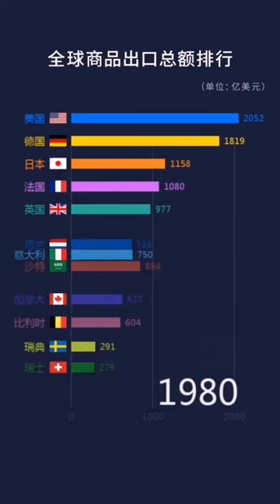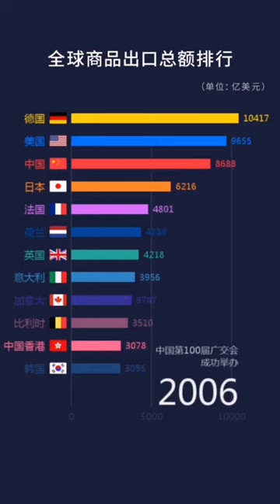全球商品出口额（中国制造了解一下）/ Global merchandise exports ( China????)